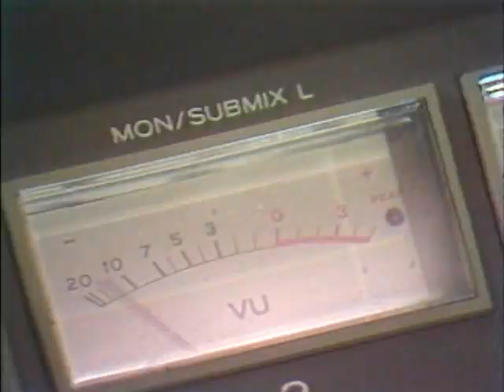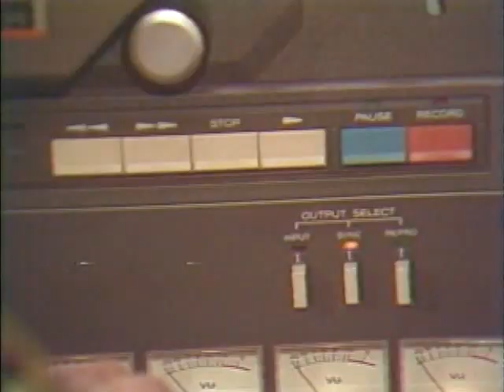Carolina Camera: The Hollerin Champ